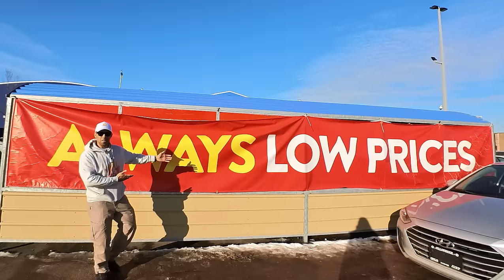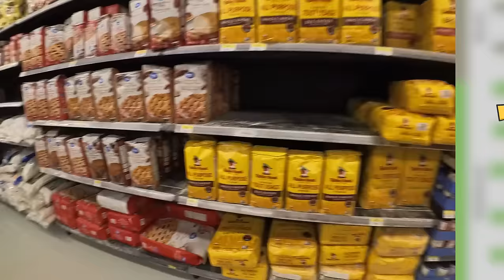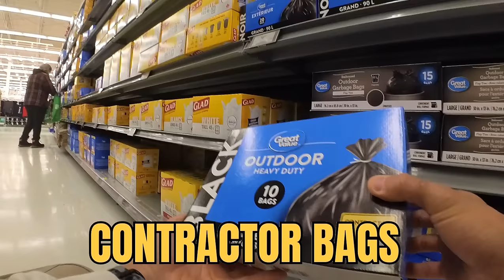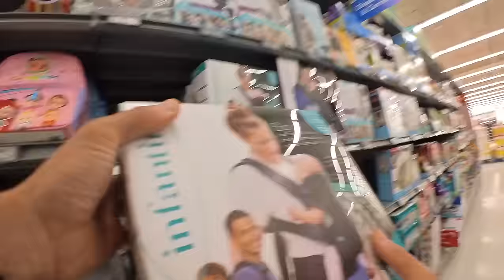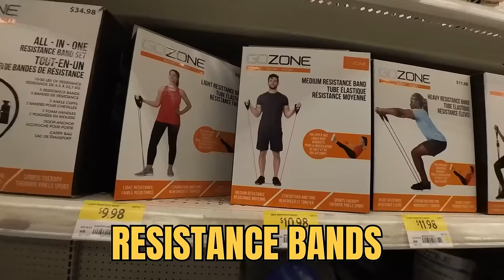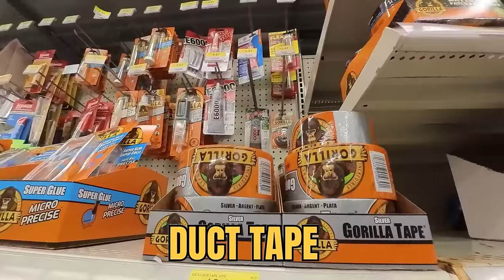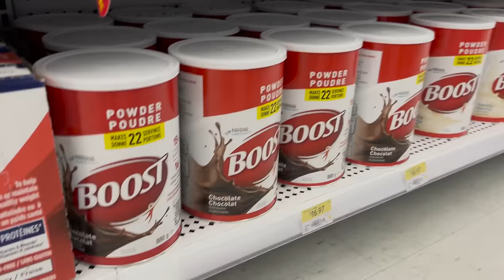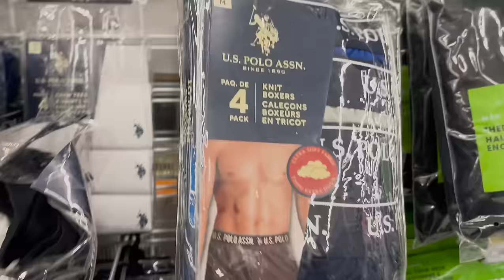⚡EMERGENCY WALMART PANIC BUYING!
Doing a supply run before SHTF

Support a local business instead gear up here